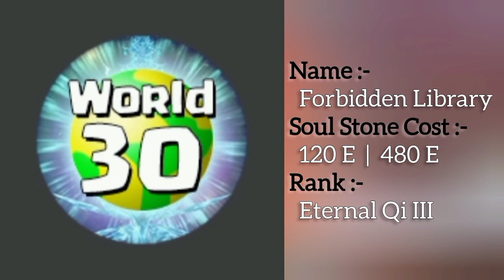Weapon Fighting Simulator (Soundtrack Pt.6) World 26 - 30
🎮 ROBLOX

Mini Game : Weapon Fighting Simulator

This video I will play soundtrack from weapon fighting simulator with original audio in this game.

(NAME) - Name for the World and also known this world name.

(SOUL STONE COST) - I use regular egg price and not use VIP egg and also take second egg, this egg start with rare weapon and more expensive than regular egg.

(RANK) - I add every world with new rank unlocked for every world. Every world have new rank for player.

Intro - 0:00
Goddess Palace - 0:03
Abandoned Shrine - 2:58
Lakeside - 5:02
Changbai Mountain - 7:16
Forbidden Library - 9:46
Thanks for watching - 12:33